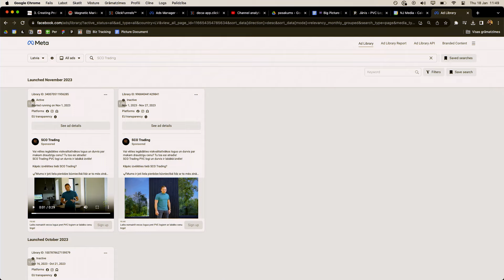30 Jauni Klienti (PVC logi un durvis) | Endijs Lindbergs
Iedvesmu Saruna ar Endiju Lindbergu no SCO Trading, kas piedāvā PVC logus un alumīnija konstrukcijas. Runājam par Endija veiksmes formulu un ieteikumiem klientu piesaistē. Endijs atklāj, kā iekļūt starp Top konurējošiem uzņēmumiem savā nišā pus gada laikā nesezonas laikā!

0:00 intro
1:16 Par biznesu
2:30 Reklāmas
7:20 Kā pārdot?
10:15 Kapēc reklāmas strādā
14:32 Uzticība
19:13 Cenas
20:51 Datu apstrāde un ieguvumi
25:13 Biznesa tumšās puses
28:29 Kā uzsākt jaunu biznesu

Es palīdzu uzņēmējiem, uzlabot mārketingu un pārdošanu. Precīzāk:
• Izstrādājot seksīgus piedāvājumus
• Ieviešot CRM pārdošanas sistēmas
• Uzlabojot tiešā mārketinga kampaņas
• Palīdzam izmērīt: CPL, CPA un LTVGP
• Katru dienu apmācām komandu pārdevējus
• Palīdzam ieviest automatizācijas, e-pasta mārketingu un datu analītiku

Stay Sharp!

P.S. Man ir stilīga ģimene, mani aizrauj uzņēmējdarbība, krosa motocikli, golfs, cigāri, MMA.